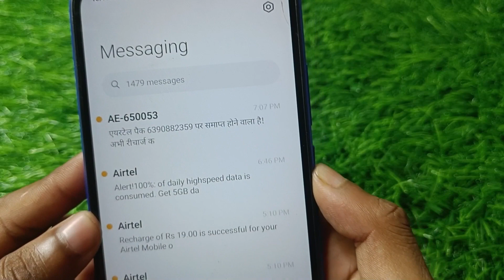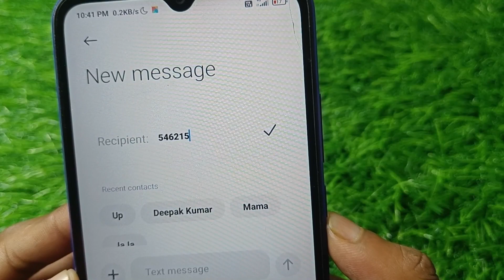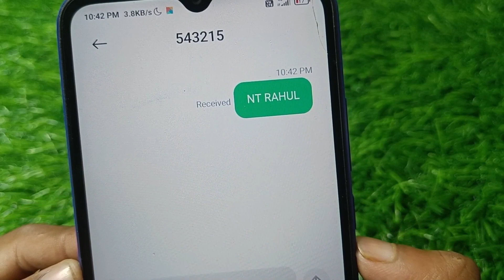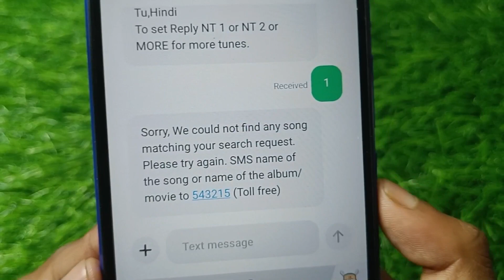airtel par name ka caller tune kaise set kare ! how to set coller tune on airtel number ! airtel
Hello friends Aaj Ki Is Video Me Maine Aapko Ye Bataya Hai Ki Aap Airtel Par Name Ka Coller Tune Set Kaise karege To Aaj Ki Is Video Me Batane Wale Hai To Aap Is Video Ko End Tak Jarur Dekhe Thanku So Much